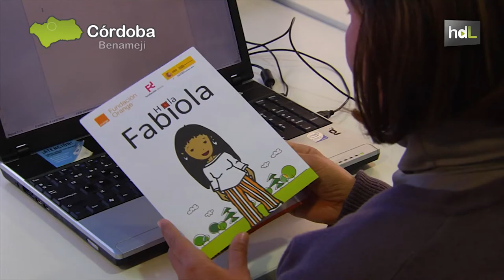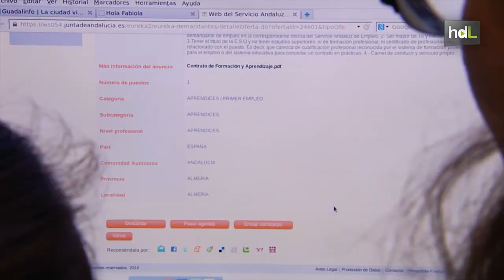HDL Hola Fabiola, formación tecnológica para vencer la brecha digital entre las mujeres inmigrantes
El centro Guadalinfo de Benamejí en Córdoba está llevando a cabo el proyecto "Hola Fabiola", desarrollado por la Fundación Orange y la Fundación Directa. El objetivo de este programa gratuito es fomentar el uso de las nuevas tecnologías en la población femenina inmigrante que vive en España. Con esta iniciativa se pretende favorecer la integración social y laboral de estas mujeres. Emma y Lilina son dos de las 300 mujeres que han participado en este